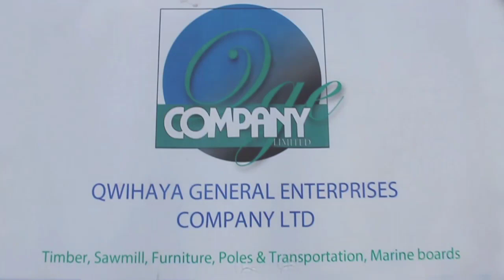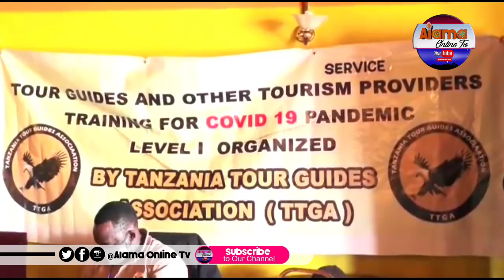IMEBAINIKA SIRI YA KUFUNGUA MILANGO YA UTALII